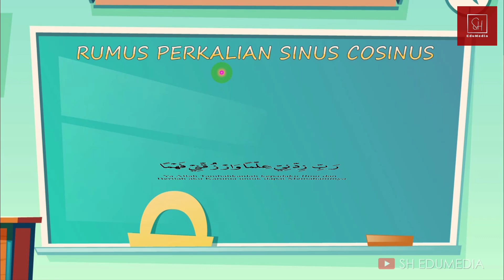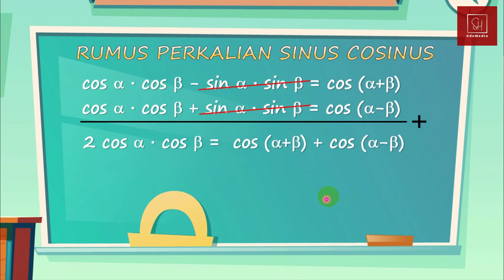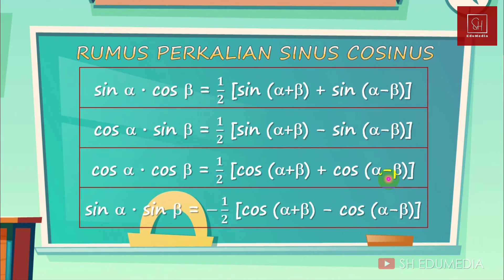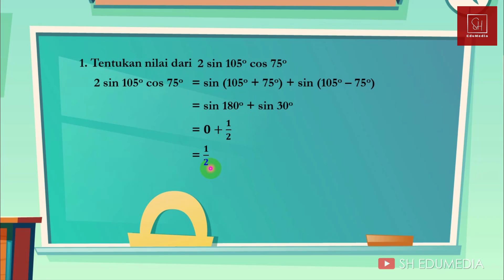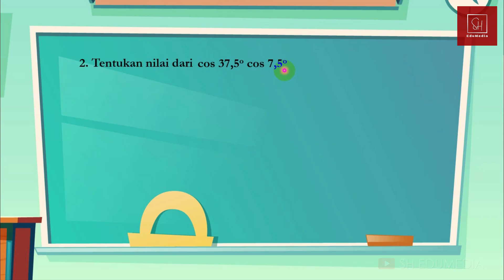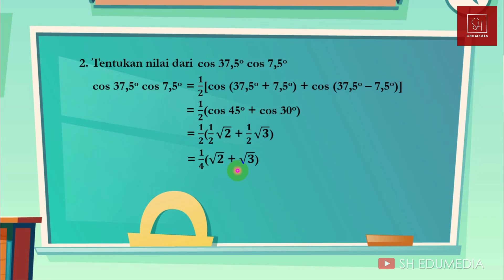Rumus Perkalian Sinus Cosinus | Part 5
Rumus Perkalian Sinus Cosinus